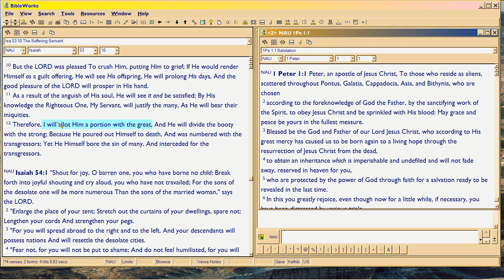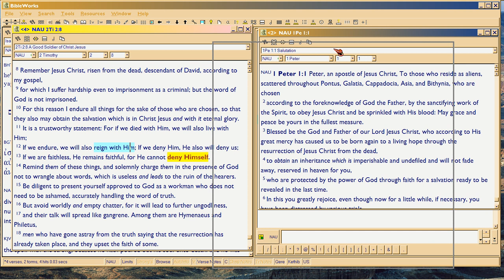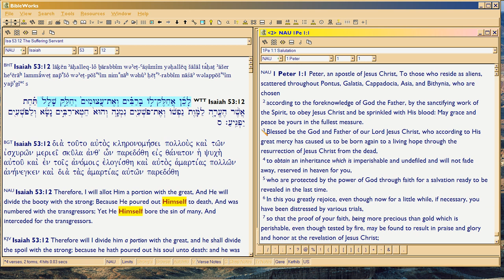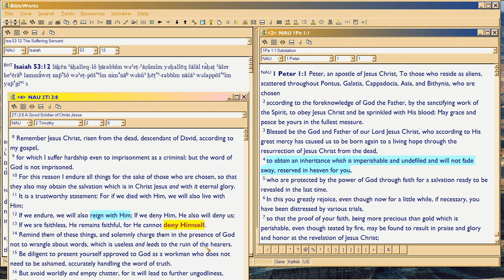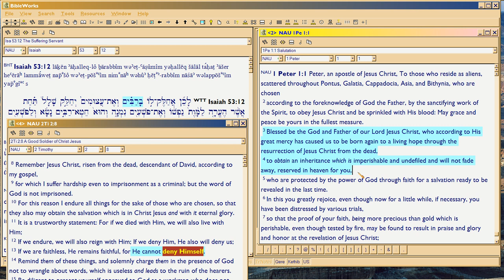SAVED = You are Christ's Property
So duh: you CANNOT LOSE Salvation!  I'm so sick of retarded, carnal Christians who run around on Youtube telling everyone they can lose their salvation.  So this is a rant video, but it proves the FIRST reason why you cannot lose your salvation:  YOU ARE THE PROPERTY OF CHRIST.

Only the Property Owner has a say over you.  YOU have no say over yourself, so you cannot cause yourself to be disowned.  You have NO say in the matter, after you 'married' him by believing He paid for your sins.  There is no such thing as 'divorce' from God.  The most you can lose, are the rewards atop salvation like Kingship, 1Cor3.

Really, there are 1000s of verses on the fact you can't lose your salvation. So many, my pastor once quipped that there should be a warning label attached to any gospel tract:  'WARNING YOU CANNOT RESCIND YOUR BELIEF IN CHRIST.'  Yeah, because you can't turn back TIME.  Can't turn back the time of the Cross 2000 years ago.  Can't turn back to before the time you FIRST believed Christ paid for your sins.  So you can become an axe murderer, an atheist, a nice person who works works works -- and it doesn't matter.  You can't undo your salvation anymore than your couch can walk out of the room.

Good couch, bad couch, any couch, HIS couch.  Do you own a couch?  Can your couch run away from you?  Can your couch get the money to ransom itself away from YOUR OWNERSHIP, no matter how good or bad it is?  NO.  Why?  Because it's just a COUCH!  Yeah, and YOU are property also.  Owned, by Christ.

Now, hopefully, you know the root reason why.  So if anyone claims you can lose your salvation, just refer them to me.  I'll ream them out with Bible verses. :)